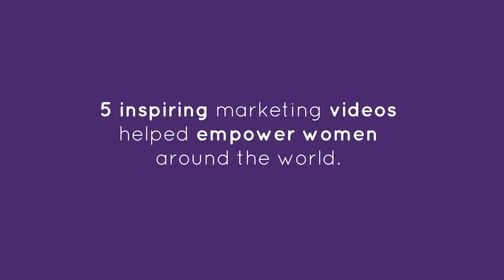International Women's Day: 5 Marketing Videos That Celebrate Women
International Women’s Day is a global day, praising women's achievements in society, culture, economics and politics. Celebrated on the 8th of March, this day is devoted to showing women the love and respect they deserve as well as driving gender parity worldwide.

This video was made with Moovly.
Moovly is a cloud based multimedia platform that enables everyone to create agency quality promotional and explainer videos by making it affordable, intuitive and simple. Basically, anyone that can drive a mouse can make engaging rich multimedia content using Moovly’s advanced products and solutions. Start for free today

Wikipedia Elevate your content game with Moovly! We are your go-to online video creation platform for creating captivating videos, tutorials, and presentations that will leave everyone impressed. Not only that but we also bring the magic of video automation to streamline your workflow to perfection!

Simplicity: Intuitive tools to help you create effortlessly.
Versatility: Explore endless options from videos to presentations.
Stock Libraries: Explore gigantic media libraries to enhance your creations.
AI Video Generation: Harness the power of AI to streamline content creation.
Collaboration: Seamlessly collaborate for extraordinary results.

Moovly CreativeMagic VideoAutomation UnleashYourCreativity Elevate your content game with Moovly! We are your go-to online video creation platform for creating captivating videos, tutorials, and presentations that will leave everyone impressed. Not only that but we also bring the magic of video automation to streamline your workflow to perfection!